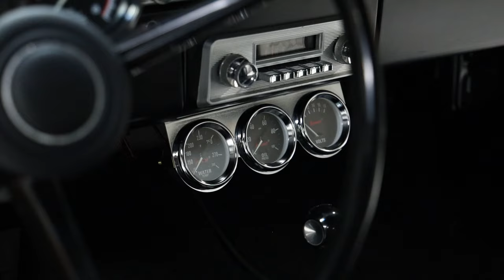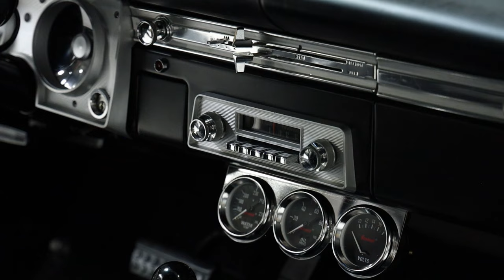1965 Plymouth Barracuda Fastback Custom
Known as, “Gold Rush” -This awesome 1965 Plymouth Barracuda Custom was built to pound the pavement while looking good doing it. The first generation Barracuda was produced from 1964 through 1966. As the VIN number indicates it was originally built in Detroit, MI as a Barracuda with an 8-cylinder engine. This seldom-seen Mopar Muscle Car was the product of a full restoration that was completed in 2015. Since completion it’s been driven sparingly to car shows and cruise-ins. The body retains all its original sheet metal with exception of the custom hood. The straight bodylines highlight the eye-catching factory body design. The hood, doors and trunk lid close nicely. During the refurbishment the decision was made to refinish the body in Gold which dresses it well. The paint was recently detailed to a show quality shine. The aggressive hood scoop was painted black which looks great. It retains its entire original factory stamped glass with exception of the front windshield which was replaced new. Everything on the exterior was restored or replaced new such as the NOS top trim, wipers, antenna, driver’s side mirror, grill, front bumper, wheel trim, rocker trim, door handles, quarter trim, tail lights, rear bumper and emblems. It was outfitted with modern headlights for better visibility. It has raked stance on 15” steel wheels that were painted gold and black with chrome trim rings. The black center piece matches the hood scoop. The wheels are wrapped with B.F. Goodrich Radial TA tires that are 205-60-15 on the front and 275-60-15 on the rear. The interior was completely restored in black with painted gold trim. The front bucket seats and rear folding seat upholstery is decorated with a patterned insert which adds character. Everything in the interior has been restored or replaced such as the headliner, dome lights, rear view mirror, steering wheel, door panels and hardware, console with shifter and carpeting. Some of the interior custom features include a Pro Tach mounted to the steering column, Summit Racing gauge cluster mounted under the dash, fuel pump switch, safety push button start and carpeted floor mats. The clean trunk compartment was painted and outfitted with carpeting, RCI stainless fuel tank with braided lines and fire extinguisher. A black factory style gas cap was placed in the original location for appearance purposes only. The highly detailed engine compartment has many new parts throughout. The backside of the hood and engine bay was painted. The car is powered by a built 340 stroked V8 engine that runs excellent. No expense was spared building this engine which has an estimated 500hp. The engine was dressed with X-heads, Mopar Performance valve covers with K&N breathers and K&N Air Cleaner. Some other upgrades include a Summit Racing fuel pressure gauge, MSD electronic ignition system and Powermaster alternator. The engine is cooled by a new radiator and the battery has a cut off knob for storage. The engine breathes through TTI ceramic coated long tube headers and 3” Flowmaster exhaust system that exits behind the rear tires. The engine is coupled to a rebuilt 904 3-speed automatic transmission and 8 ¾ POST rear end with 3.91 gears. The detailed undercarriage was painted and undercoated for durability. Everything was restored or replaced such as the steering, suspension and braking components. It’s equipped with Super Stock Springs. This car was recently serviced and detailed which is documented with an invoice that’s included.